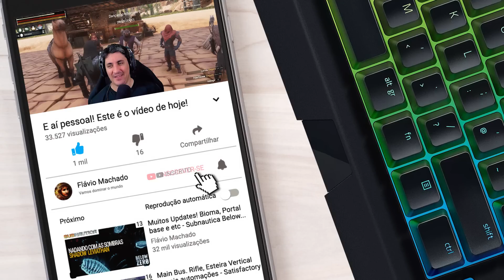Enfrentei o CAPETA e GIGANTES para chegar ao Templo de Gelo Preto em Conan Exiles Age of Sorcery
E aí pessoal! No episódio de hoje vou enfrentar gigantes e até mesmo o CAPETA para chegar ao templo de gelo e conseguir Gelo Preto.

Créditos do jogo:
Funcom